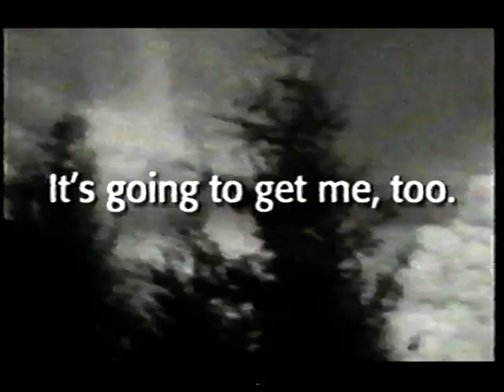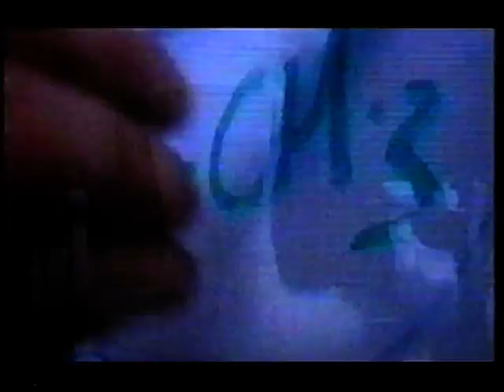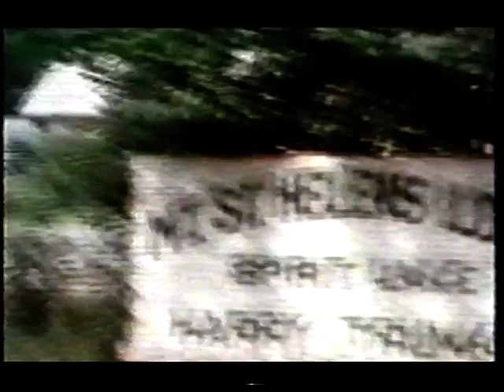Mount St. Helens Eruption 18.05.1980 Part 1